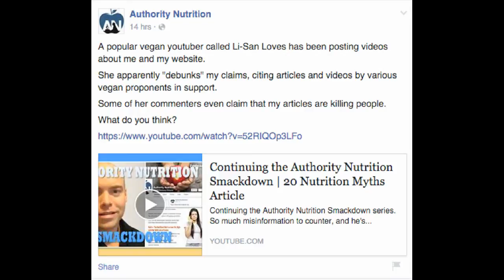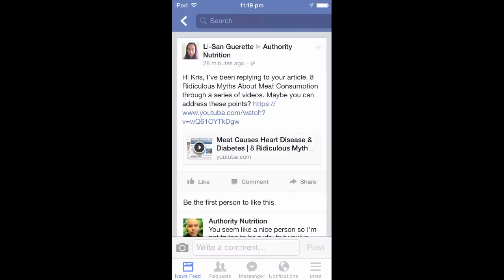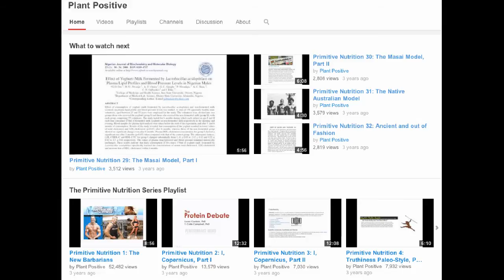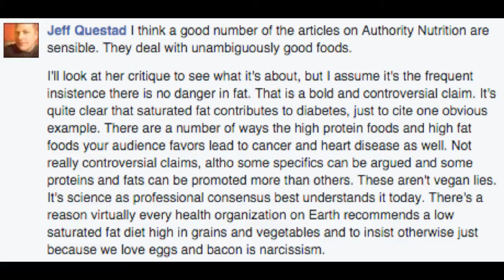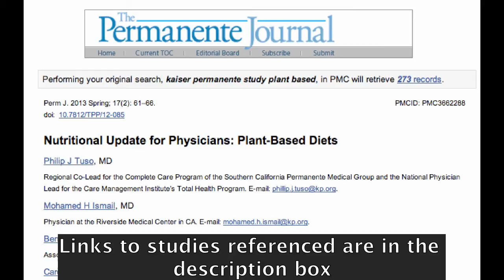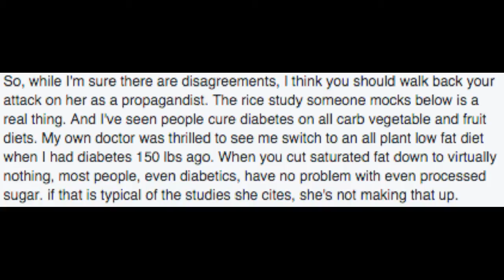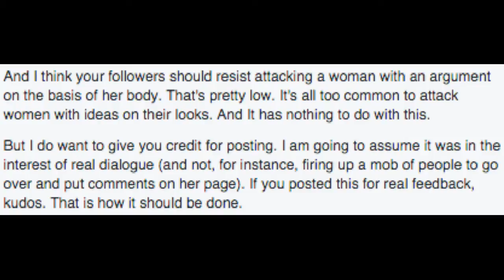Thanks Authority Nutrition | Future Videos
Nutritional Update for Physicians: Plant-Based Diets

In 1979, Mickelsen et al wanted to see if people can eat a diet high in regular refined wheat bread and lose body fat.

*The Rice Diet

A biography: Walter Kempner and the Rice Diet
FRANCIS A. NEELON AND BARBARA C. NEWBORG